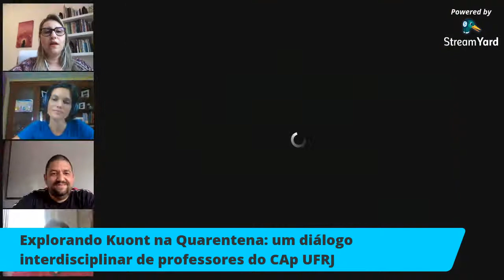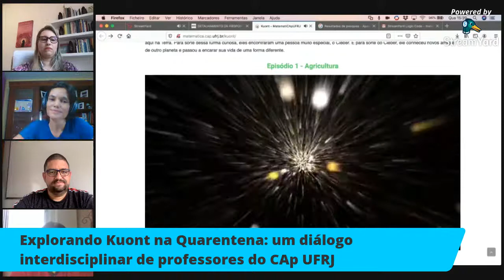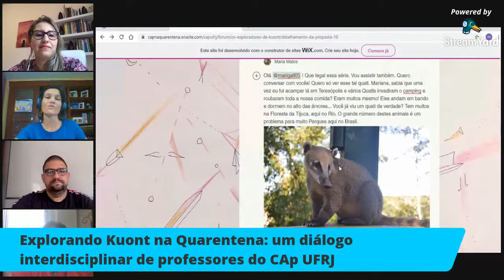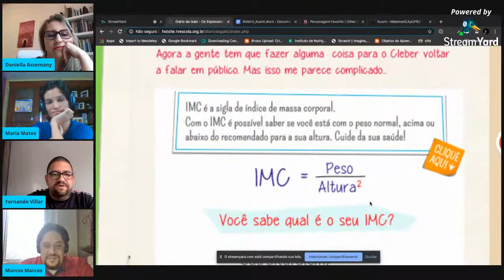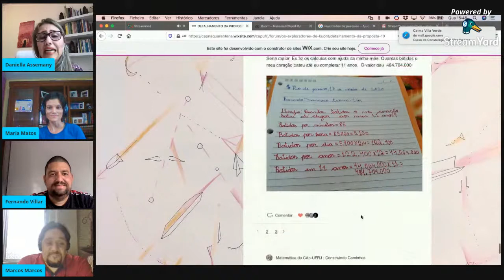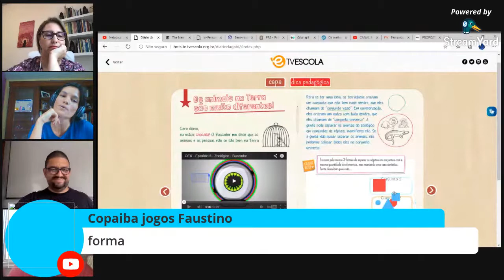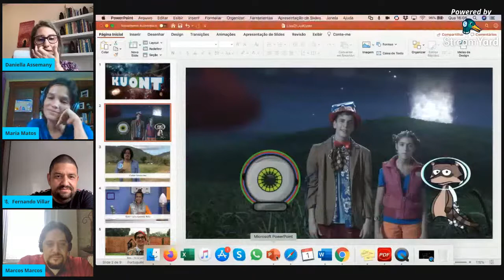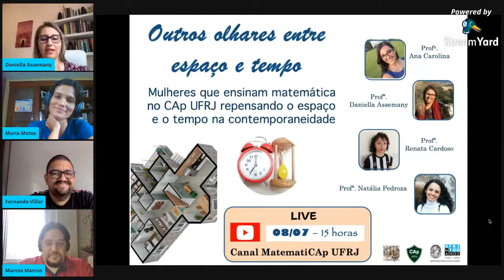Explorando Kuont na Quarentena: um diálogo interdisciplinar de professores do CAp UFRJ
Neste vídeo, propomos uma conversa sobre a série “Os Exploradores de Kuont”, apresentada na seguinte atividade do site CAp UFRJ na Quarentena e que estabelece diversas conexões, especialmente entre ciências e matemática.

Os professores participantes são:

Maria Matos: Professora de Ciências e Biologia do CAp-UFRJ
Daniella Assemany: Professora de Matemática do CAp-UFRJ (moderadora do debate)
Fernando Villar: Professor de Matemática do CAp-UFRJ e Criador da série
Marcos Monte: Professor de Matemática do CAp-UFRJ e Divulgador do conteúdo entre os alunos

Aguardamos a participação de todos durante a live. Até lá!